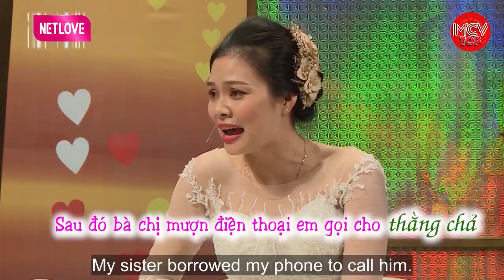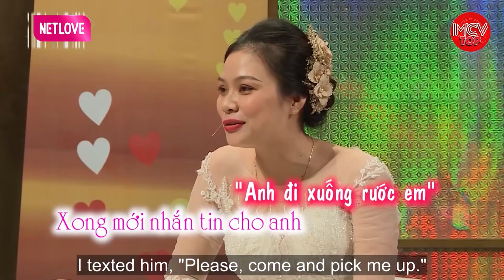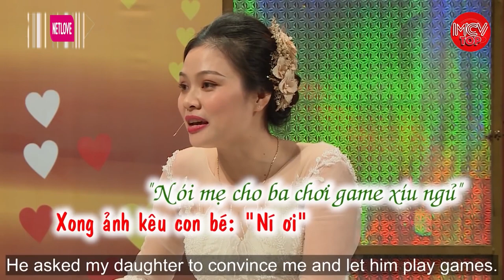Mẹ Ép Lấy Chồng Đài Loan, Gái Xinh Cầu Cứu Bạn Trai Giải Cứu Như Phim | Vợ Chồng